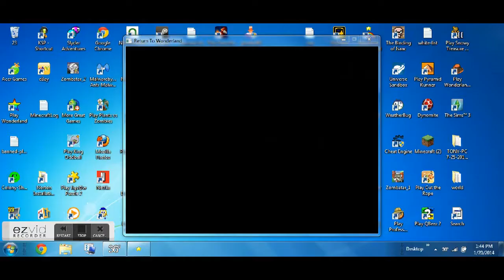Wonderland-The Lost Lands-Very Close Now(FLA)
Oh dear... the video solution to yet an other action level...
all so to be known as the second level in the Ghost Town world.
Well, I hope this helps you out, if you've been having trouble!